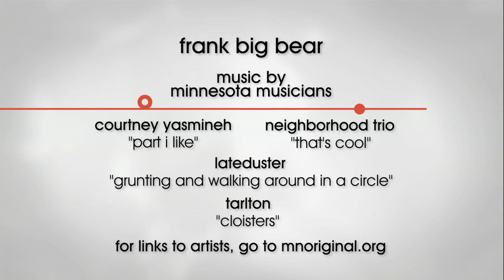Frank Big Bear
Visual Artist Frank Big Bear tells stories with unusual shapes and a vivid palette.